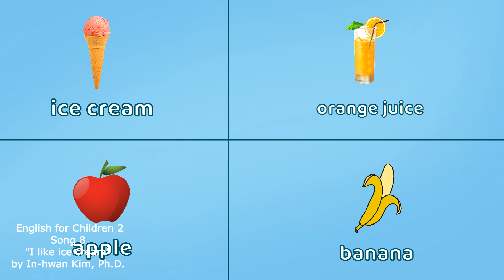I like ice cream from English for Children♪♬ 2-8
English for Children 2
Song 8 "I like ice cream”

I like ice cream.
I like orange juice.
I like apples.
I like bananas.

I like apples.
I like bananas.

I like apples.
I like bananas.

I like apples.
I like bananas.

Buy our books on Amazon!
English for Children Book 1
English for Children Book 2
English for Children Book 3